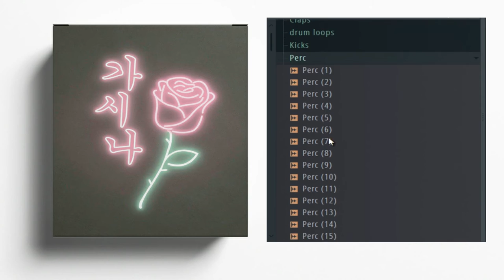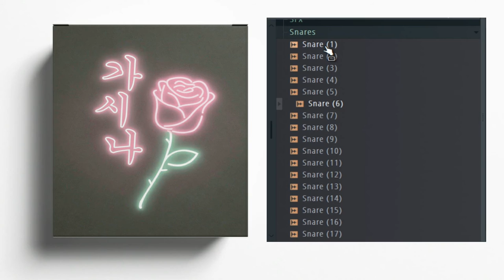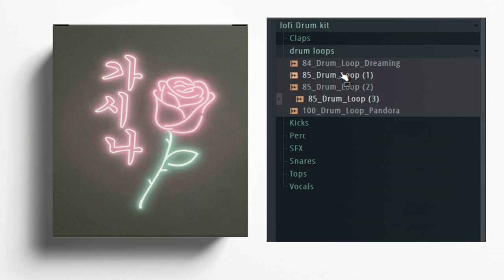LOFI DRUM KIT free download | sad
LOFI HIP HOP DRUM KIT free download |LOFI DRUM KIT| sad

LOFI HIP HOP DRUM KIT sad
lofi hip hop drum kit free,lofi hip hop drum kit free download,lofi hip hop kit